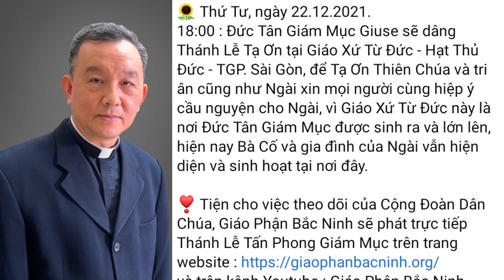Chuẩn Bị Thánh Lễ Tấn Phong GM Phó GP Bắc Ninh || Thinh Nguyen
Chuẩn Bị Thánh Lễ tấn phong Giám Mục Phó Giáo Phận Bắc Ninh Giuse Đỗ Quang Khang
 Thịnh Nguyễn xin chân thành cảm ơn, xin ghi nhận và chúng con sẽ tháo gỡ ngay
Nguồn Ảnh: Fb Giáo Phận Bắc Ninh
Nguồn Bài Viết: GiuseMaiHiền 🟥 CÁC DANH SÁCH PHÁT CỦA KÊNH THỊNH NGUYỄN CÔNG GIÁO